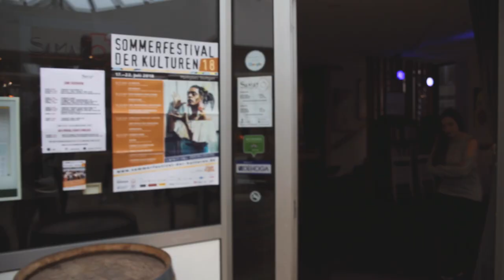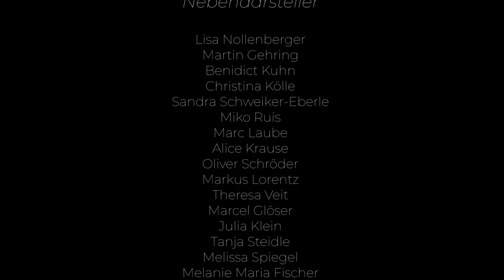Kurzfilm: "Im Treibsand des Internets"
Hochschule der Medien Stuttgart
Studiengang Online-Medien-Management
Lehrveranstaltung Media Production
Szenisches Projekt
Sommersemester 2018